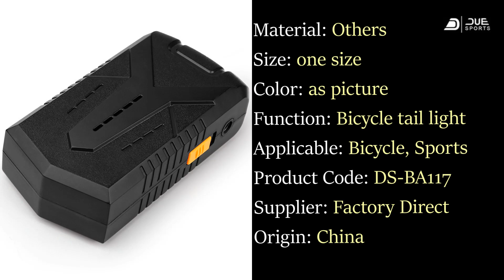Chain magic buckle pliers mountain bike bicycle chain quick release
Quick Details
Place of Origin: Jiangsu, China
Brand Name: Due Sports
Model Number: DS-BA117
MOQ:100pcs
Color: As Photo
Product name: Bicycle electric air pump, multi-function air pump,
Type:Multifunction Tools
Usage: Air Pump
Size: One Size
Feature: Portable Mini Tool Set
Function: Wheel Pump
Application: Outdoor Activities

Got Questions?